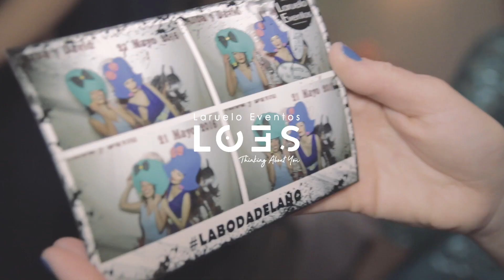LOES - Laruelo Eventos 2020, Thinking About You.